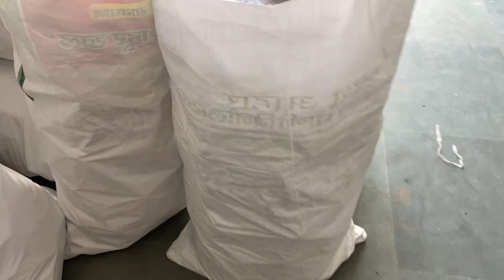Measuring Beaker manufacturing process day 2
Hello everyone

We are running our manufacturing plant very successfully. And we are making so many products in our factory. One of the product we are showing you in this video.
This is my 1st product video I will show you total 75 products video. This is very long journey lets join us and watch everyday one video it will increase your knowledge.

Thanks